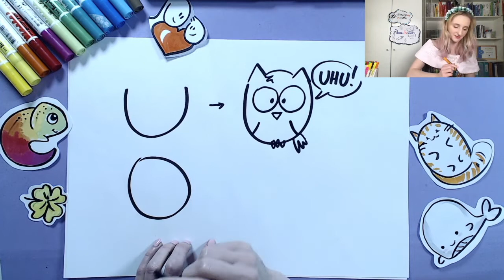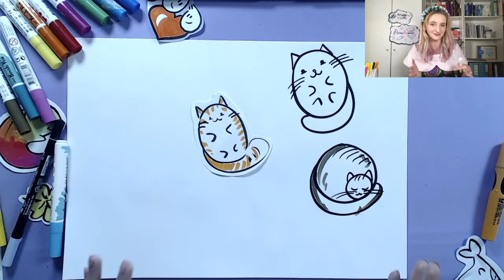Spotkanie rysunkowe z Agatą Jakuszko - rysujemy zwierzaki i cudaki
Pani Agata pokaże nam jak w prosty sposób narysować niesamowite rzeczy! Talent wcale nie będzie nam potrzebny.

Jako mama, trener i wykładowca Uniwersytetu Dziecięcego wie jak dotrzeć do dzieciaków, jako psycholog - przemyca triki ułatwiające zapamiętywanie, a jako ekspert myślenia wizualnego - pokazuje, jak to wszystko wykorzystywać w efektywniejszym uczeniu się!

Szykujcie kredki, flamastry, bloki i zacznijmy rysunkową przygodę!